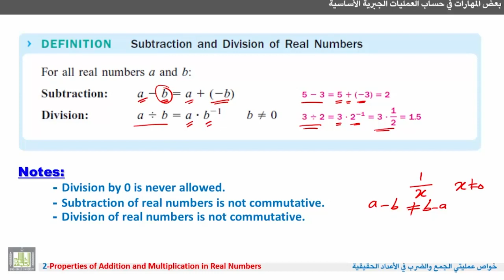رياضيات | عملية الطرح والقسمة